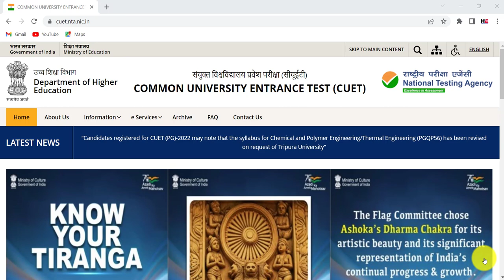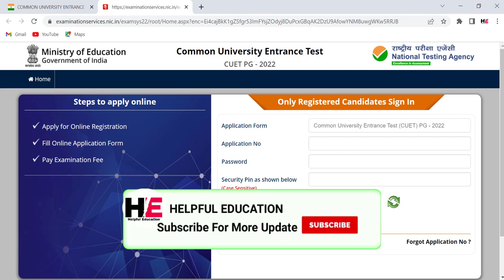CUET PG Student Login 2022 | CUET PG Login Kaise Kare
CUET PG Student Login 2022

Dosto Aaj ki is Video me, Maine Aapko bataya hai ki aap cuet pg student login kaise kare.